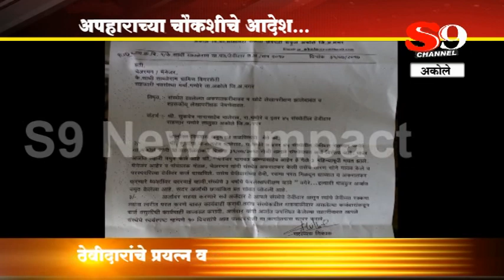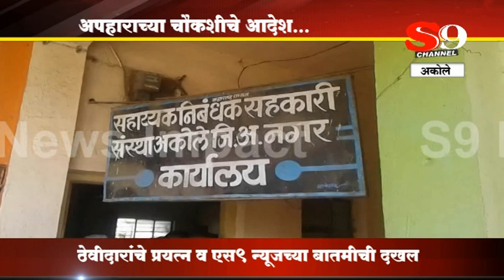अकोले - पतसंस्था अपहाराच्या चौकशीचे आदेश...